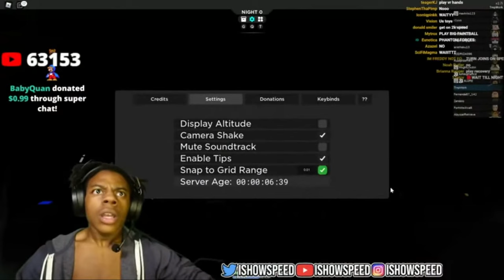IShowSpeed Plays ROBLOX 3008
this stream was beautiful.